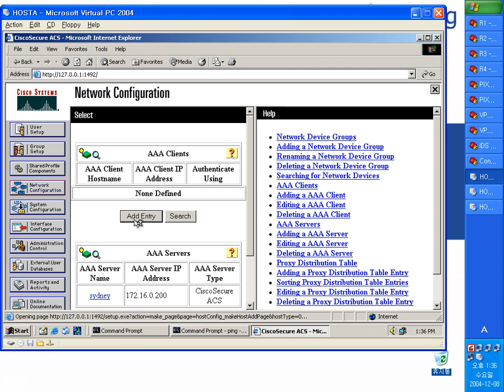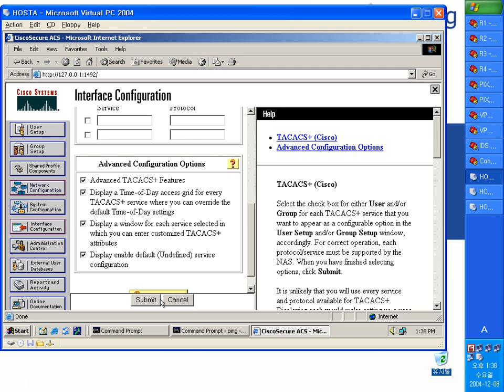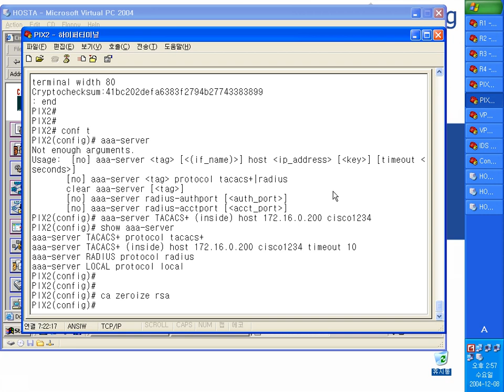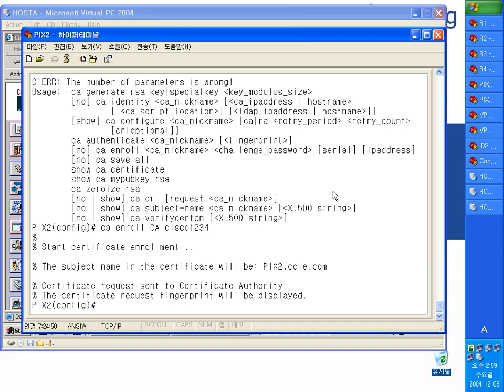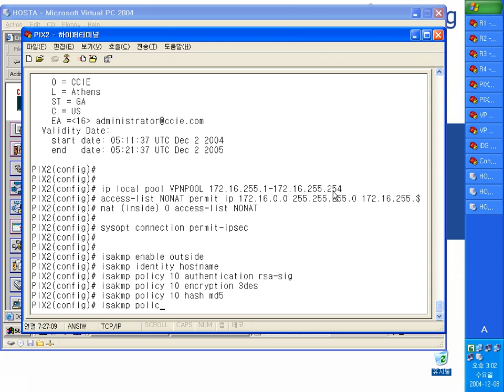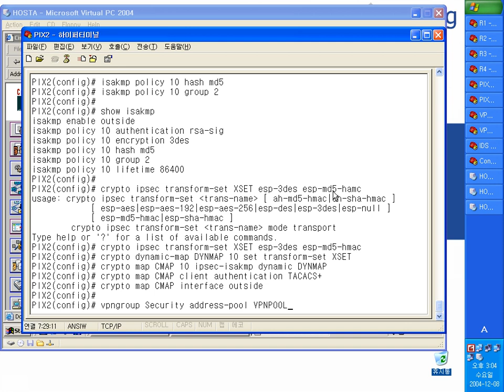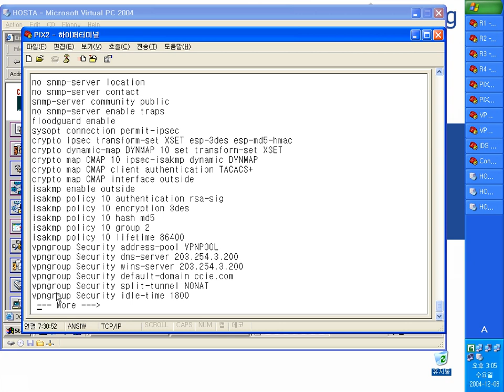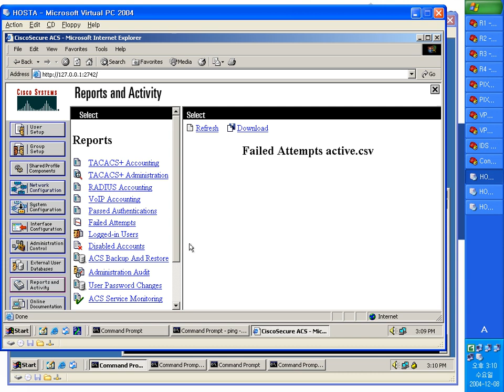5 2 3 C PIX with AAAXAUTH to support VPN3000 SW Client with Certification